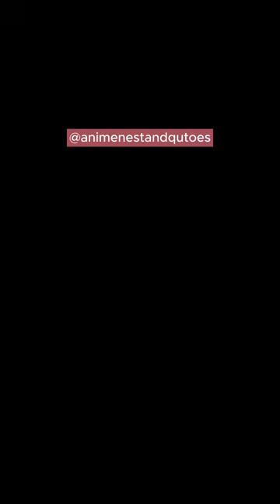A beautiful love story of vampire and zombie love final part 💕BL💕in Hindi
The silly zombie Lord who enjoyed peeling garlic fell in love with a dummy-sweet vampire who hates garlic the most. And their biggest habit is lying next to each other in a coffin? This sweet romance will brighten up your world

Credits :
Author :Shēn shēn jūn
Genre(s)Manhua , Yaoi(BL) , Comedy , Fantasy , Historical , Romance , Shounen ai , Supernatural , Vampires , Zombies
Type
 Manhwa

bl manga
bl benefits
bl manhwa
toxic bl
bl anime
bl manhwa
bl anime